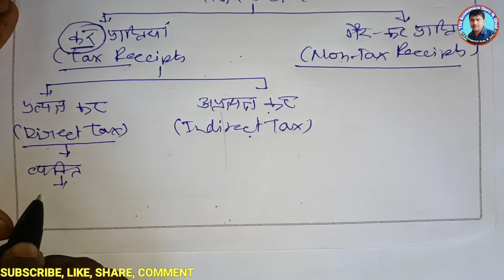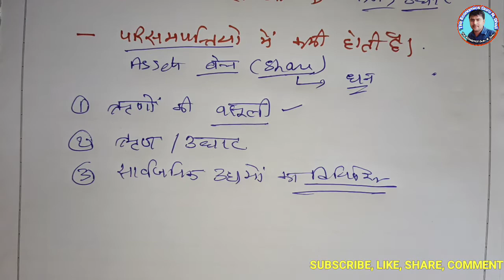V-20 Chap 5 l सरकारी बजट l बजट के घटक एवं प्रकार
इस वीडियो में मैने चैप्टर 5 ( सरकार: कार्य और विषयक्षेत्र ) का सबसे महत्वपूर्ण टॉपिक सरकारी बजट (Government Budget) के बारे में विस्तार से बताया है l
इसमें आपको बजट के अर्थ, बजट के महत्व, बजट के प्रमुख घटक/ अंग , बजट के प्रकार, बजट घाटे घाटे के बारे पता चलेगा l यह सभी बिंदु exam के लिए महत्वपूर्ण है और अक्सर बोर्ड एग्जाम में पूछे जाते है।

समष्टि अर्थशास्त्र Class 12th
Video 20
Chapter 5: सरकार -कार्य और विषय क्षेत्र
Topic: सरकारी बजट (Government Budget)
बजट का अर्थ
बजट की परिभाषा
बजट का महत्व
बजट के प्रकार
बजट घाटा
उदाहरण सहित विस्तृत विवरण

Chapter 3: उत्पादन और लागत

Chapter 4: पूर्ण प्रतियोगिता की स्थिति में फर्म का सिद्धांत:-